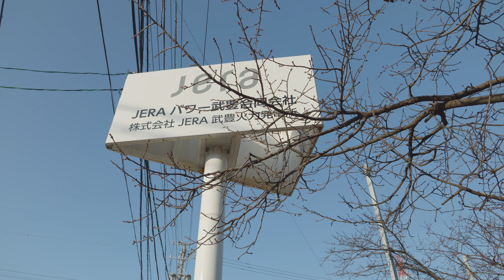20221112_【武豊町】「JERA武豊火力発電所」- 竜宮 -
2022年11月11日～11月12日
武豊町 JERA武豊火力発電所

2022年8月5日に5号機は営業運転開始されたようです。

11月12日、13日に第39回武豊町産業まつりが開催されるので、2019年ぶりに出来上がった内部が見られると思いきや
今回は予約出遅れでした。11月7日にダメもとで電話してみましたが満席とのことでした。
2019年のときは当日枠飛び込みで入れただけに大変運がよかったのかもしれません。

外側からの建物は今年までの約２年間の間に撮ってはいたものの、外観だけを動画にしたものは作っていませんでしたので「完成後の建物」という感じで各所から日常生活にて見える景色を撮ってみました。

この先ももしかしたら内部見学のタイミングあるかもしれませんけど、これで発電所単体の動画はクローズかなぁと思います。
開かれた駐車場ができたので、春には桜くらい撮りに来るかもしれませんが笑

●撮影地点(11/11に夜間 11/12に日中)
半田市 十一号地
武豊町 火力発電所 さくら広場(8:00～18:00)
武豊町 火力発電所 つり広場(9:00～17:00)
武豊町 冨貴東椎ノ木付近

●MUSIC
「Departure [Lofi Study Music]」- Ghostrifter Official -

●CAM
Panasonic LUMIX DC-GH6
Panasonic LEICA DG VARIO-ELMARIT  12-60mm/2.8-4.0
Olympus M.ZUIKO DIGITAL 75-300mm/4.8-6.7
HAKUBA Super ND-4x

WB:ホワイトセット登録(x-rite ColorChecker Passport Video)